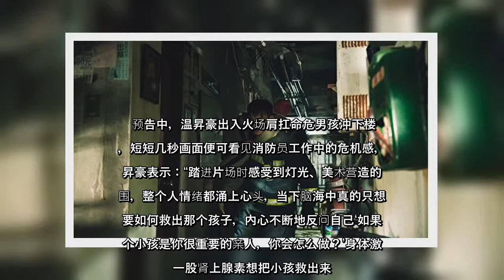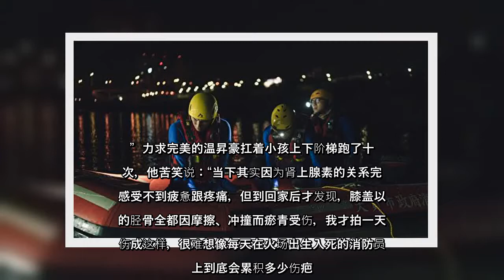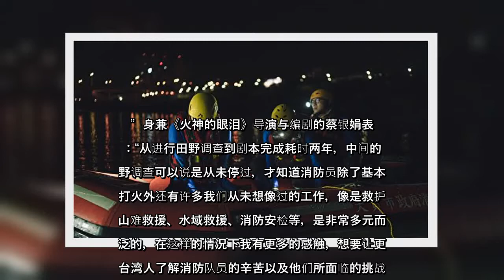✅ 台湾消防职人剧《火神的眼泪》，正式定档明年5月播出。由《我们与恶的距离》制作人汤昇荣及《国际桥牌社》编剧李志蔷共同担任制作人；由关注社会议题的导演蔡银娟执导，温昇豪、陈庭妮、林柏宏、刘冠廷领衔主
✅  台湾消防职人剧《火神的眼泪》，正式定档明年5月播出。由《我们与恶的距离》制作人汤昇荣及《国际桥牌社》编剧李志蔷共同担任制作人；由关注社会议题的导演蔡银娟执导，温昇豪、陈庭妮、林柏宏、刘冠廷领衔主演。